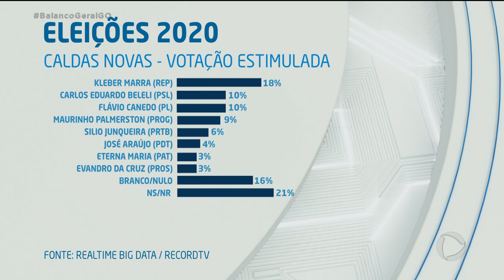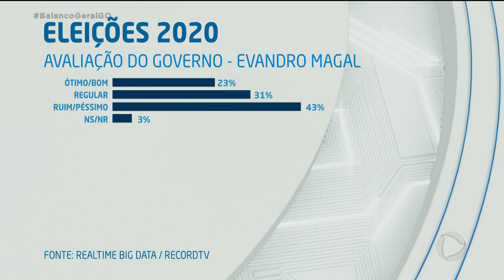PESQUISA ELEITORAL - CALDAS NOVAS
A pesquisa foi encomendada pela Record Tv Goiás e realizada pelo Instituto Realtime Big Data. Foram entrevistadas 620 pessoas entre os dias 2 e 5 de setembro. A margem de erro é de 4 pontos para mais ou para menos. O nível de confiança é de 95%.
PESQUISA REGISTRADA NO TSE SOB O Nº GO 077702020